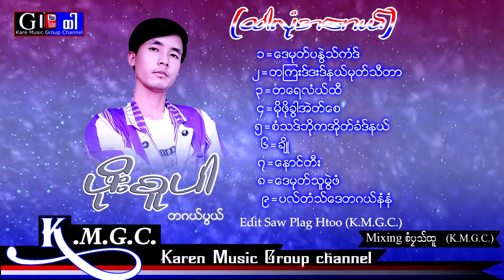Karen Song Poe Super Ablum Music All 20121 [ Officail Audio ]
You Tube : Poe Super Music All 20121